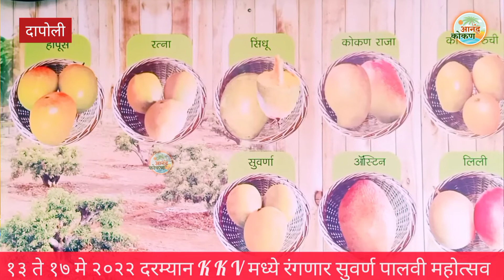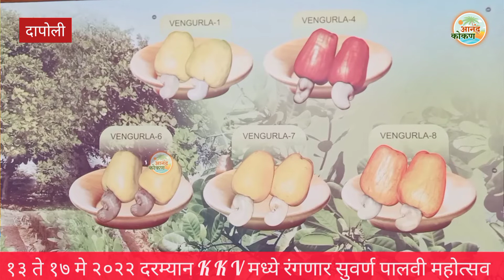कोकण कृषी विद्यापीठ दापोली| १३ते१७ मे २०२२ रंगणार सुवर्ण पालवी महोत्सव